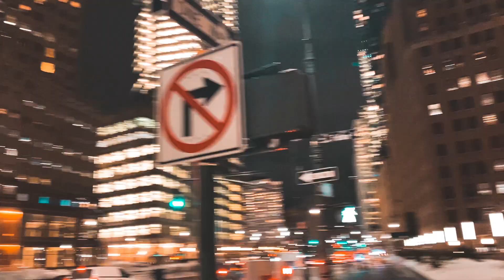PÁNICO AL INVERTIR EN BOLSA: ¿Cómo lo evito sabiamente?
La bolsa de valores ha resistido todo tipo de crisis y situaciones catastróficas a lo largo de la historia

En este video te explico porqué debes conservar la calma y cuál es la manera de mantener la paz mientras ves tus inversiones crecer.

Este video fue filmado en el edificio One World, construido después de que se derribaran las torres gemelas. Es el edificio más alto de Nueva York.

Enero del 2021